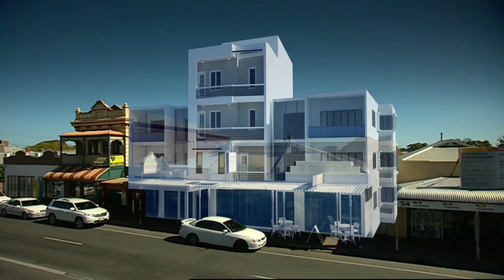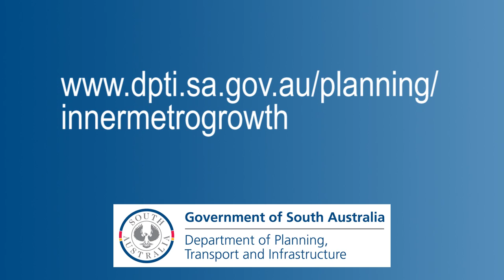Inner Metro Growth Unley - Planning for Growth in Adelaide's Inner Metro Areas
Planning for Growth in Adelaide's Inner Metro Areas - Unley